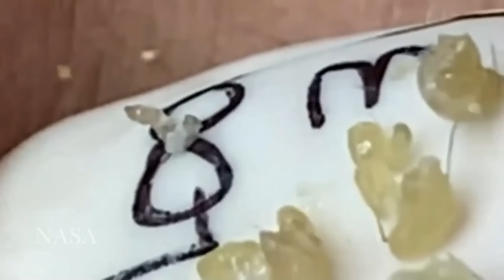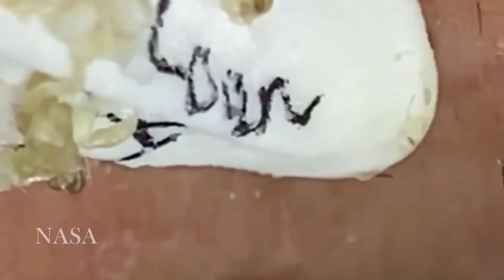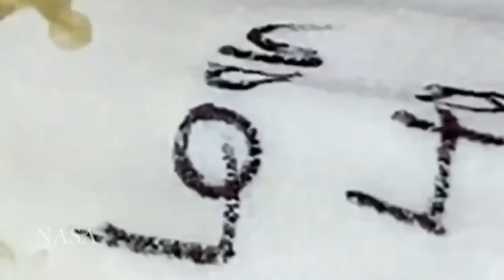تلميع وتنظيف الجلد الطبيعي المدو𝐒𝐚𝐭𝐢𝐬𝐟𝐲𝐢𝐧𝐠𝟕𝟖𝟗𝟑𝟑